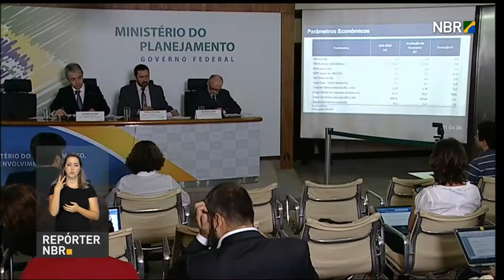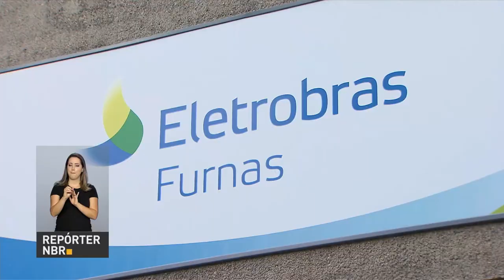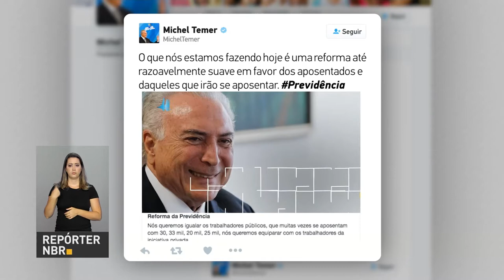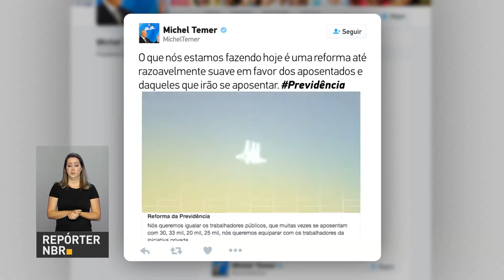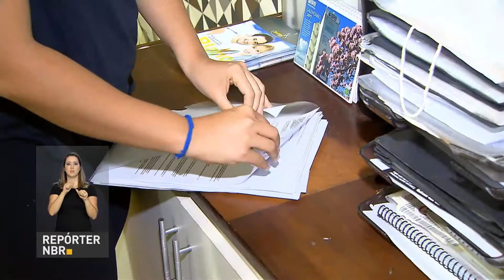BOLETIM REPÓRTER NBR 20H 02 de fevereiro de 2018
Repórter NBR 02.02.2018: Presidente Michel Temer volta a defender a reforma da Previdência e diz que a ideia é igualar os trabalhadores públicos e da iniciativa privada.E mais:BNDES aumenta  financiamento das micro, pequenas e médias empresas.